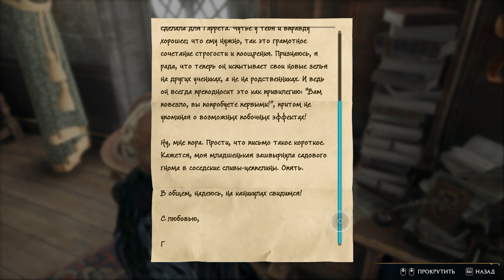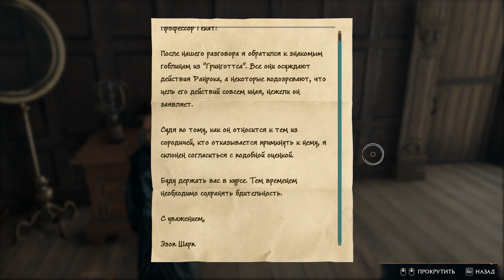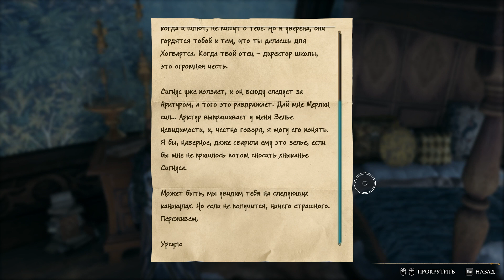Возглавили Хогвартс | Ню и Zetsu | Hogwarts Legacy №73